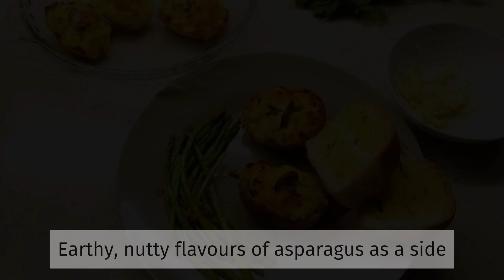Sautéed Baby Asparagus. Earthy, nutty flavours in an easy preparation to elevate your mains!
🥗😋Earthy, nutty, buttery flavours of fresh asparagus sautéed to perfection. Use as a side with your main meal or 🧙simply roll up in a slice of garlic bread with a spread of mayonnaise for a light snack.
It's a healthy and super easy recipe!